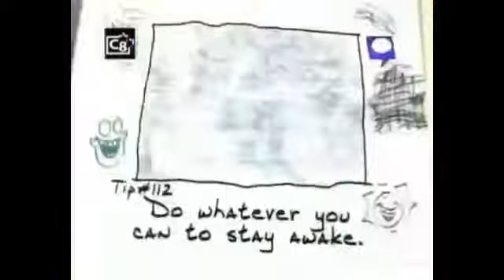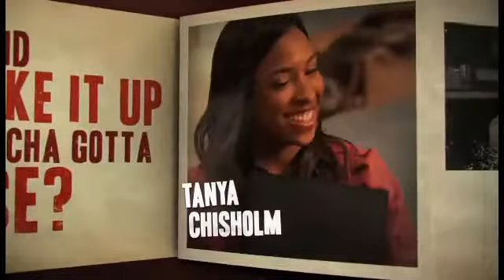Cyberlink PowerDirector Theme Song 1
2 Part Coming Soon